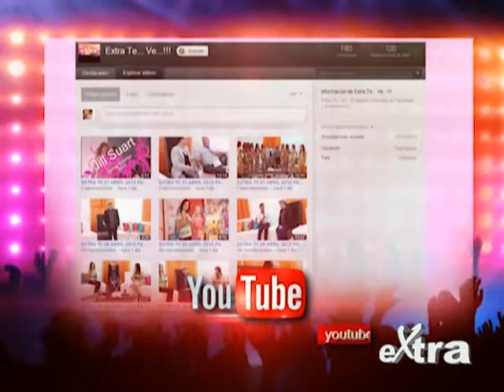Extra Te... Ve...!!! 13 de Octubre 2012 - Parte 2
Verónica Cáceres de la Rocha/ Periodista - Candidata a Diputada por el Movimiento Nacionalista "Auténticos Nacionalistas" del abogado Fernando Anduray - Casilla 98

Larissa Espinal / Periodista - Candidata a Diputada por el Movimiento Liberal Villedista
Del abogado Mauricio Villeda - Casilla 62